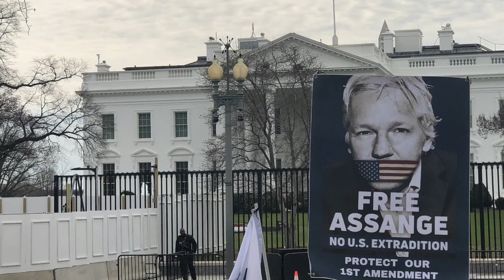Wellington HumanChain4Assange NZ Parliamt w/London footage: 23 Cities in Solidarity Candles4Assange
It seems like the Livestream 30 minute video from Wellington was either censored by youtube or the signal attacked in parliament grounds as the output was stupidly low resolution. But here is a sample of the day's fun with the London footage underneath in places. Credits below with links. please support these wonderful channels as well as Actionr4Assange / HandsOffAssange in USA.
WELLINGTON
Footage from Alex Hills in Wellington

International Lists of Solidarity Events collected by Candles4Assange
Donate to cover Wellington Assange protest actions or the global listings we keep up

Main thread pinned @Candles4Assange on Twitter